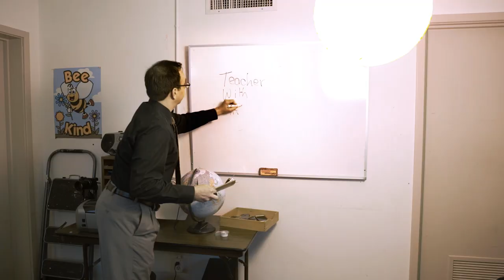Trailer for "Low Lifers," a six-part web series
Really bad teachers, who have been removed from the classroom, suffer the ultimate punishment—spending every day together.